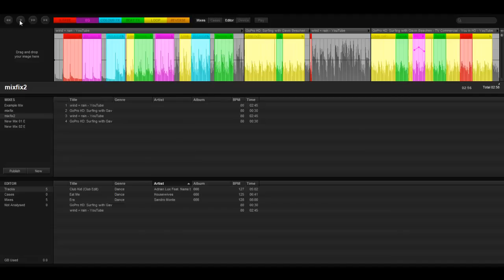The Emperor's Dirty Clothes remix (go-pro hero extended)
I have no mixing skills but when i heard that song I wanted more... Pacemaker is a free but limited soft, but was good enough to loop this few times and add few effects. Feel free to modify it however you want it.